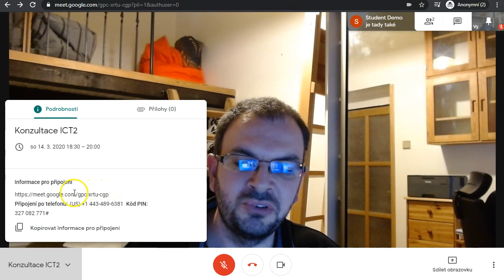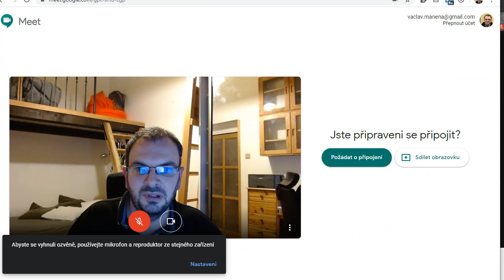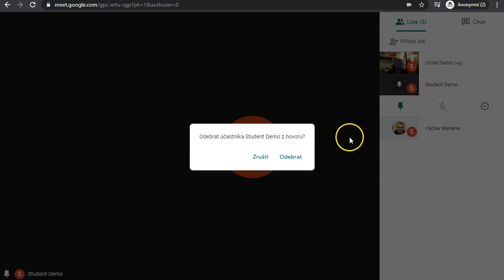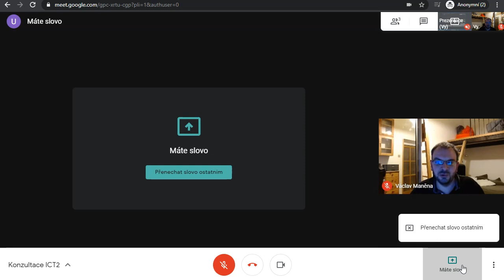Google Meet: komunikace, sdílení obrazovky a schvalování uživatelů bez školního účtu